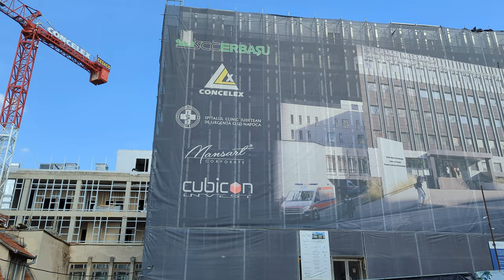Plimbare prin cartierul Zorilor(Cluj), zona Louis Pasteur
Acest vlog este despre zona strazii Pasteur, care era plina de copaci infloriti.
Acest cartier este unu mai scump. Asa cum am zis in acest vlog, un apartament de 2 camere( mai exact unul de confort I) costa cu bine peste 125K Euro, iar unul de 3 camere finisat modern poate costa si in jur de 200K Euro!